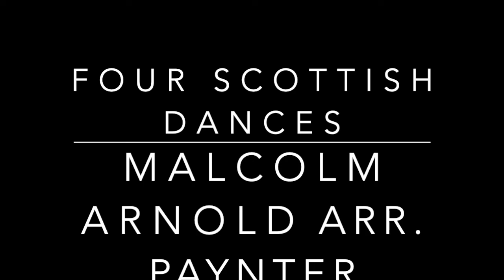Rollins College Wind Ensemble Spring 2022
This video is audio only with titles of pieces shown on the screen. This was the spring concert of the Rollins College Wind Ensemble on Tuesday, March 27th. The band is under the direction of Aaron Lefkowitz.